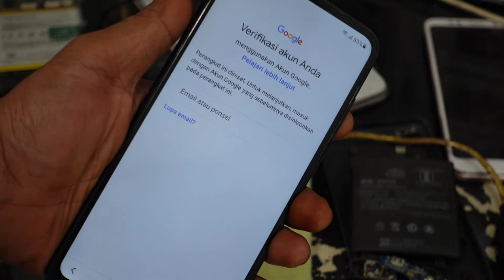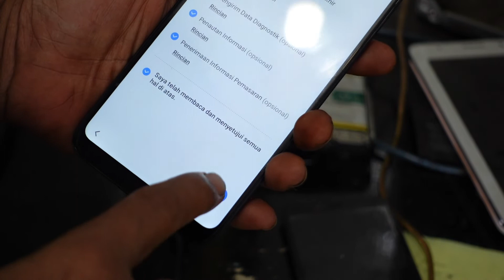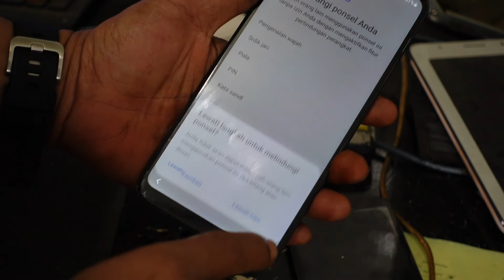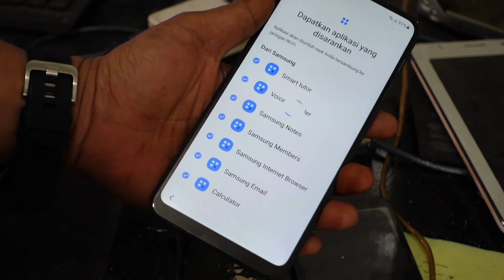samsung a11 akun google